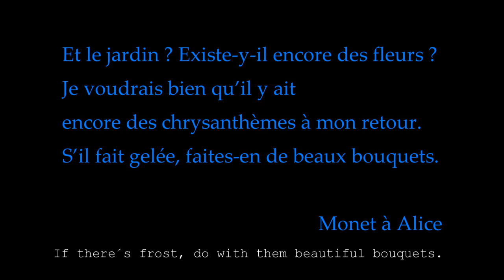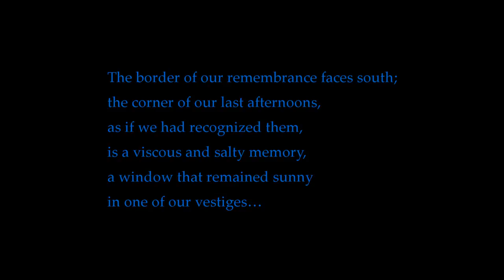Nymphéas, Ricardo Stern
Make sure you watch it in HD quality, and full screen mode. Enjoy!

Francis Poulenc, Sonata for oboe and piano, 1st mov.

All paintings by Claude Monet.